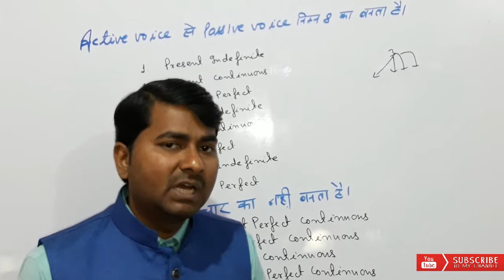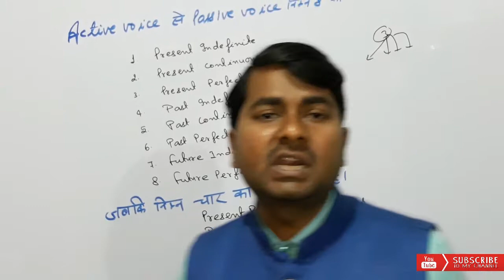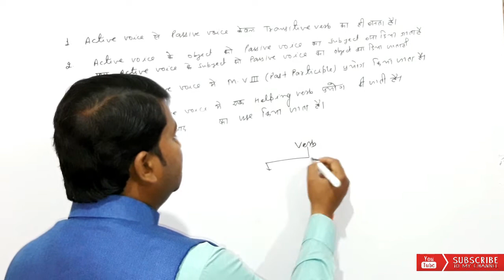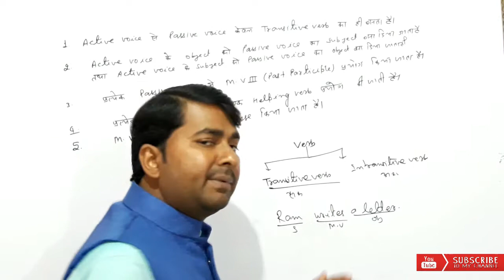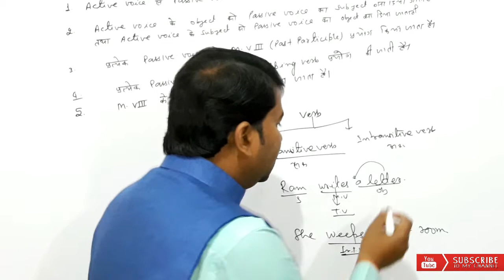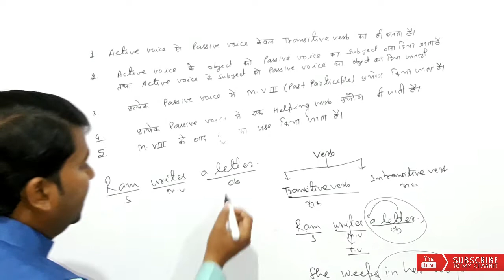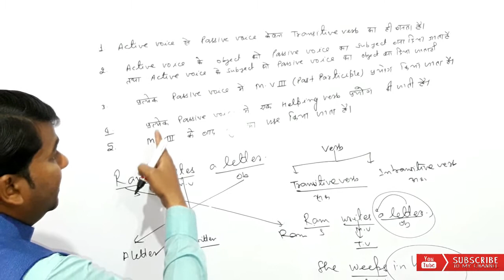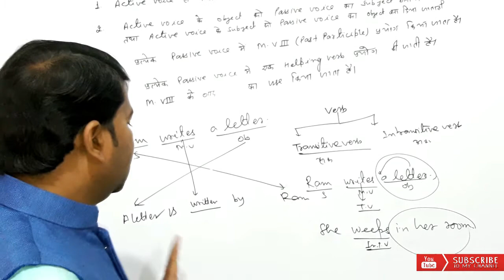ACTIVE AND PASSIVE VOICE IN A ENGLISH GRAMMAR PART-2 FOR BANK, SSC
Must Watch First Part Now you don't have to worry about Active and Passive voice.                                             English for all competitive exams by SURENDRA SIR.